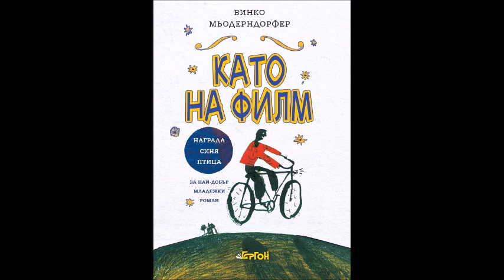Винко Мьодерндорфер - Като на филм - част 3/3 (Аудио книга)